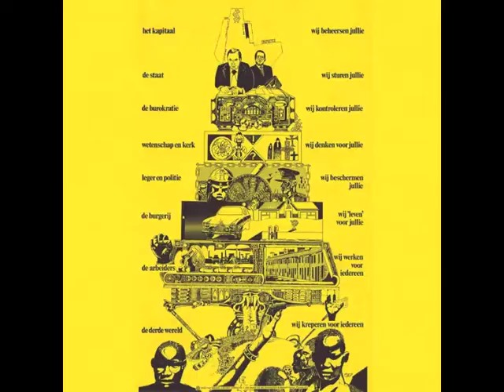Signal 05: A Journal of International Political Graphics & Culture Trailer!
Signal is an ongoing book series dedicated to documenting and sharing compelling graphics, art projects, and cultural movements of international resistance and liberation struggles. Artists and cultural workers have been at the center of upheavals and revolts the world over, from the painters and poets in the Paris Commune to the poster-makers and street-theatre performers of the Occupy movement. Signal brings these artists and their work to a new audience, digging deep through our common history to unearth their images and stories.

Highlights of the fifth volume of Signal include:

    The Club de Grabado de Montevideo: Georgia Phillips-Amos unearths printmaking under dictatorship
    Three Print Collectives: Alec Dunn interviews Friends of Ibn Firnas, A3BC, and the Pangrok Sulap collective
    Survival by Sharing—Printing over Profit: Josh MacPhee interviews Paul Werner about the history of New York City's Come!Unity Press
    The Pyramid's Reign: Analyzing an enduring symbol of capitalism with Eric Triantafillou
    Empty Forms—Occupied Homes: Marc Herbst looks at the intersection between movement design and the struggle for housing in Barcelona
    Discs of the Gun: A trip through music and militancy in postwar Italy by Josh MacPhee